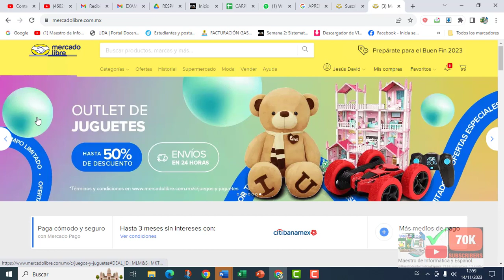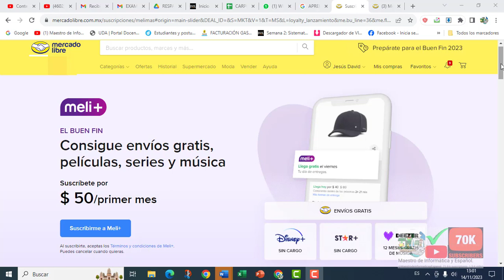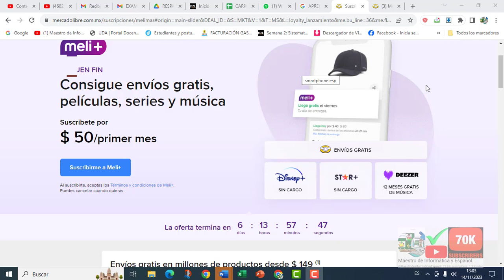PROMOCIÓN MELI + DE MERCADO LIBRE (EX NIVEL 6) A $50 PESOS-INCLUTE STAR+-DISNEY+DEEZER-HBO-VIX+CON%